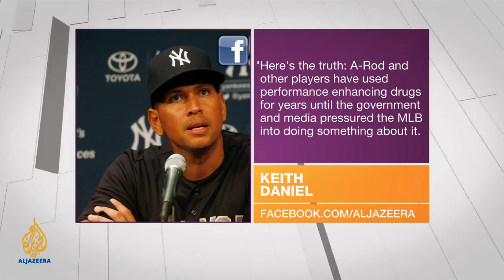Inside Story - Baseball's doping battle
Alex Rodriguez, the star player of one of America's oldest and most successful baseball teams, the New York Yankees, has been suspended for 211 games for a suspected use of banned drugs.It is the latest in a series of scandals that has hit the sporting world recently. Is the punishment for Rodriguez harsh enough? Who is responsible for the use of performance-enhancing drugs? What are the implications of the doping scandal on the game? And what does it take to put an end to doping?